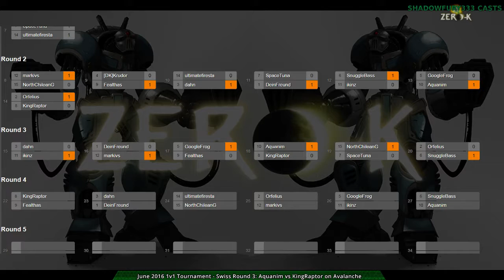2016/06/04 1v1 Tournament - Swiss Round 4: NorthChileanG vs ultimatefirestar - Zero-K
Burn the ice!

NorthChileanG vs ultimatefirestar

Bracket images by Challonge.